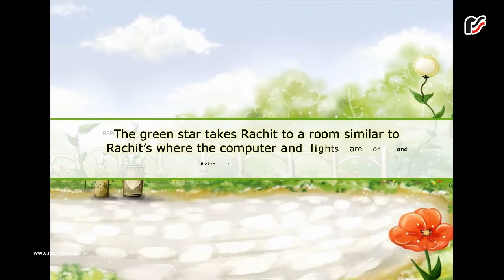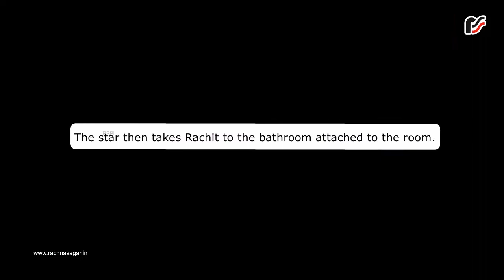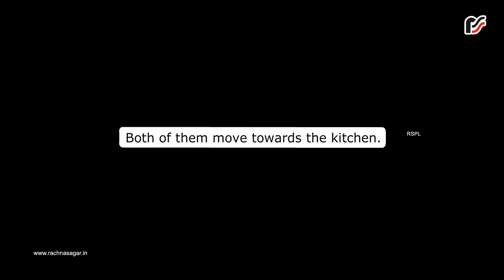Rachit Had A Dream